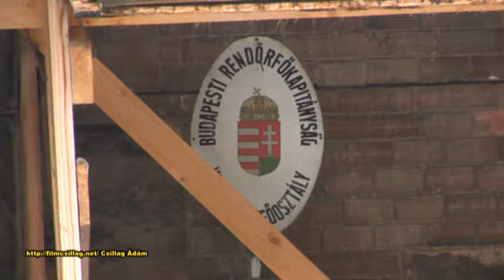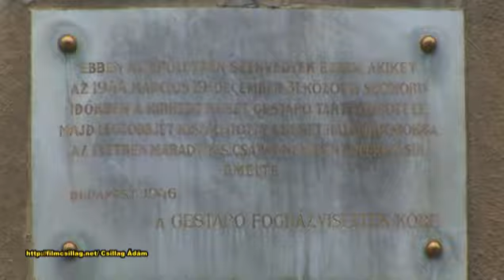Az alkotmány nem játék. Hallgatók és kihallgatók 2013. március 29.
Rendőrök vittek be hajnalban három fiatalt minden előzetes értesítés nélkül kihallgatásra az FIDESZ székház udvarán demonstrálók közül. Délután háromra önként jelentkeztek azok a Gyorskocsi utcai hírhedt épületnél, akiket a rendőrség még kiválasztott, de nem találtak otthon.